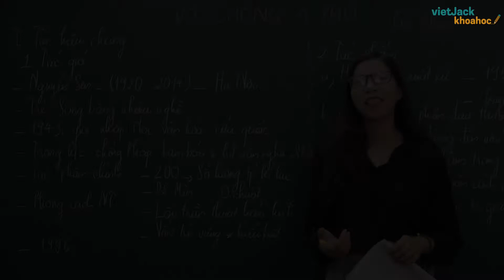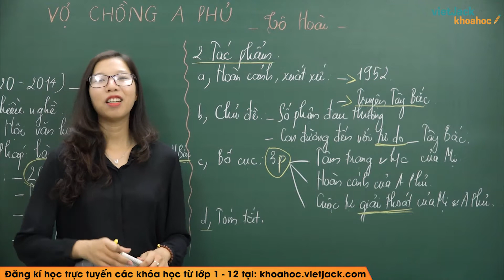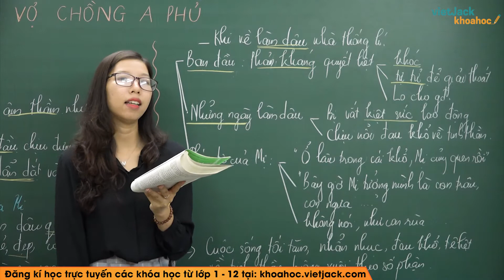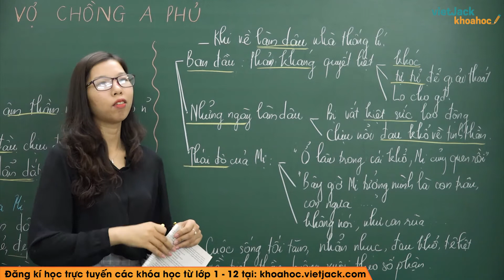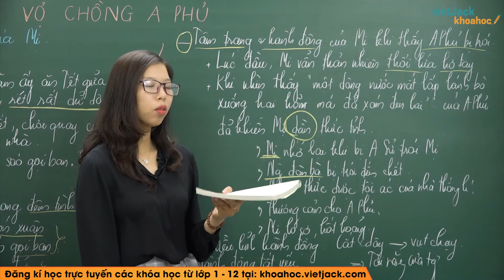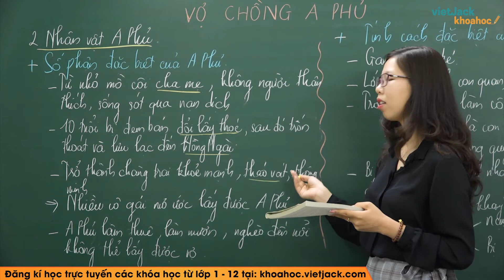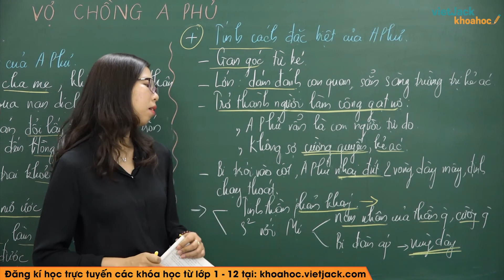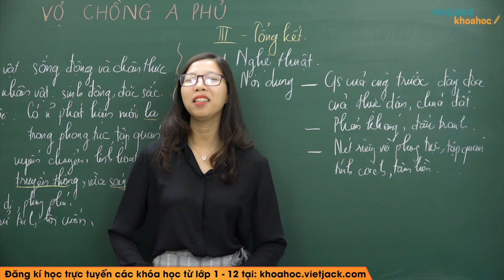Vợ chồng A Phủ - Ngữ văn 12 - Cô Nguyễn Ngọc Anh (HAY NHẤT)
Ngữ văn 12 - Vợ chồng A Phủ

Vợ chồng A Phủ là bài học quan trọng trong chương trình Ngữ Văn 12. Trong bài giảng này, cô sẽ giúp các em tìm hiểu tất cả các kiến thức trọng tâm nhất bài học. Từ đó, các em sẽ giải các dạng bài tập từ cơ bản nhất đến nâng cao. Các em chú ý theo dõi bài học cùng cô nhé !